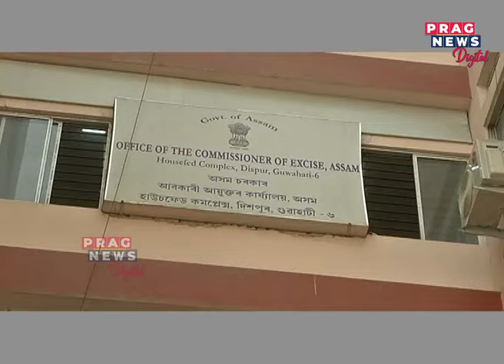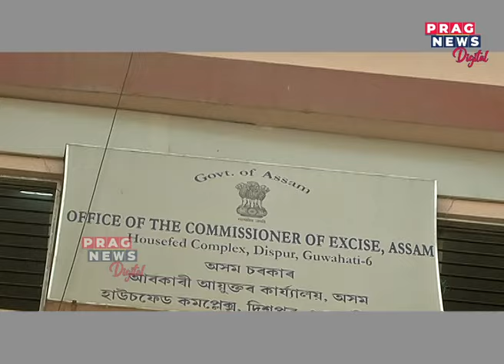Late night operation of Prag News in Guwahati city.. Watch